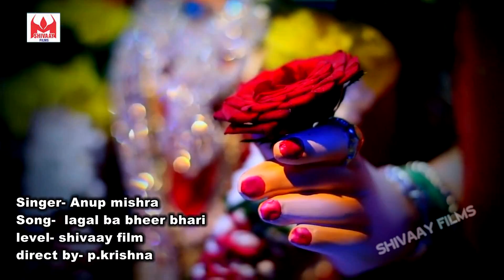जीजा साली एस्पेसल देवी गीत Anup Mishra Ka Hits Devigeet Bhajan # माई के भक्तन के साईड कर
ALBUM –जीजा जी कब मैहर घुमाएम

SINGER –  Anup Mishra

WRITER - Harendra harjaai

ARTIST -anup ji siwani ji

PRODUCER & DIRECTOR - ABHAY PANDEY (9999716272)

MANAGEMENT= SUNIL YADAV ,MADHVI GUPTA

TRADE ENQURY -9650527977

ALL  COPY RIGHT RESERVED BY SHIVAAY FILMS